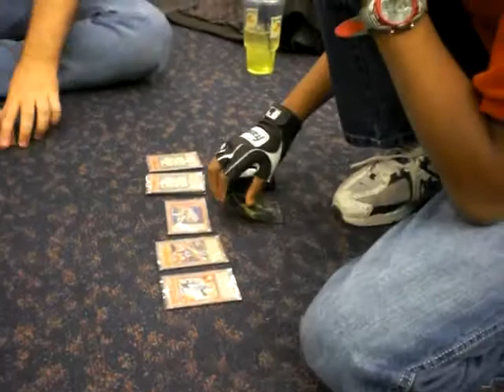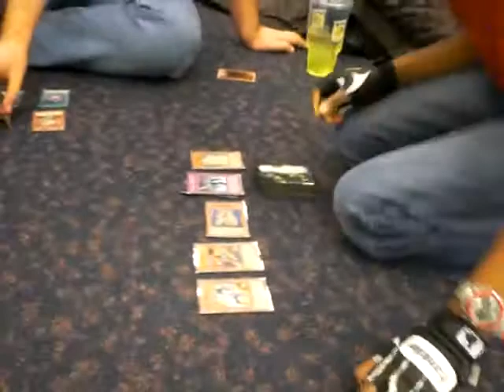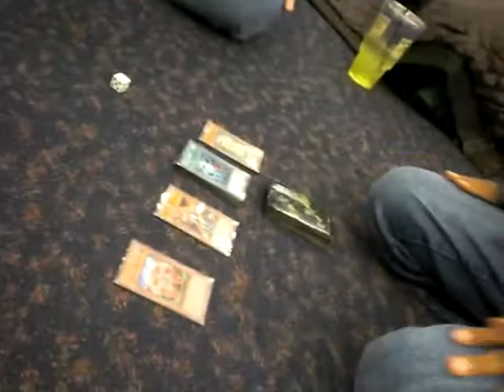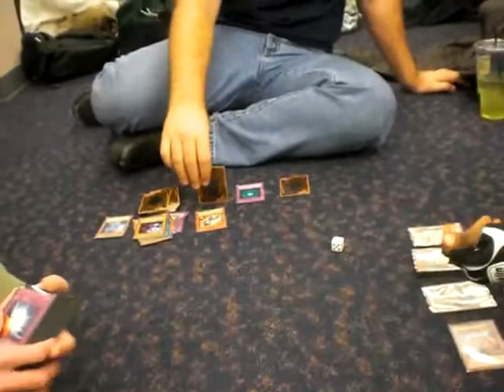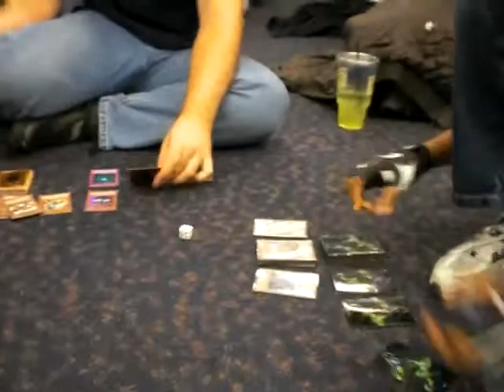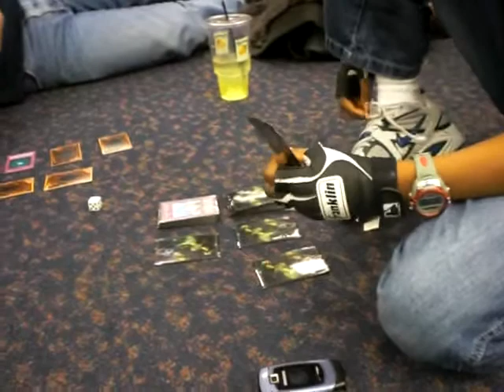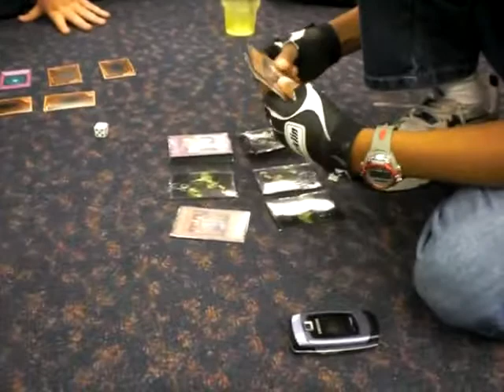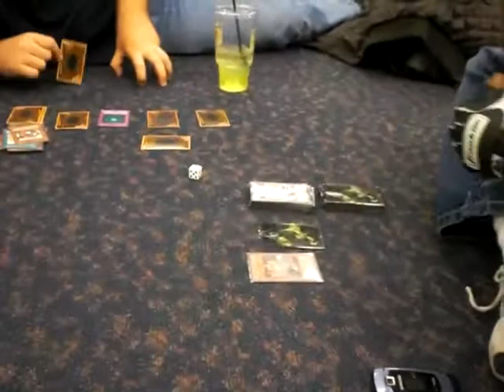Deformer Duel Part 2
This is the second part to the deformer duel! Is it what you were expecting? I didn't think so...